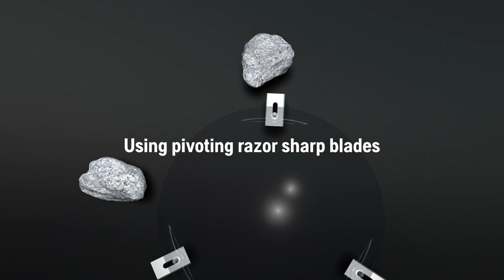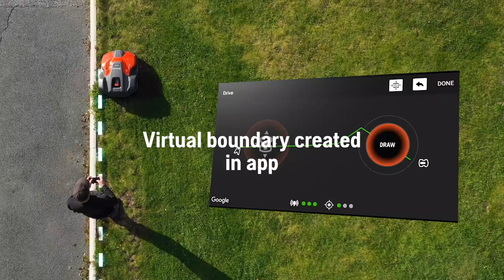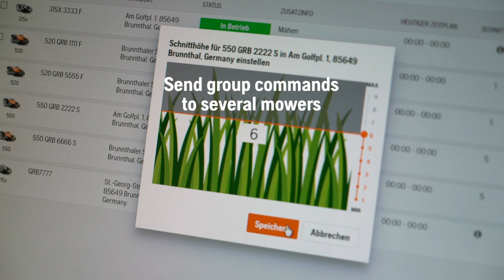Husqvarna Automower® robotic mowers for commercial turf care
Husqvarna has driven the development of robotic mowing since 1995 and this has given us unique knowledge and experience. Wherever you choose to use Husqvarna Automower®, you’ll get excellent and consistent results. The robotic mowers are available 24/7 and ready to cut whenever you want in all sorts of weather conditions.